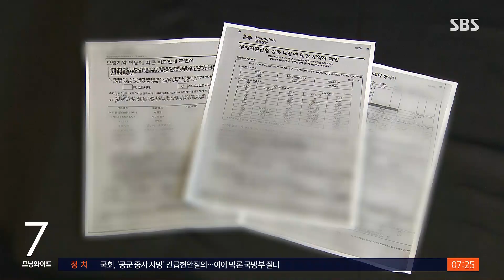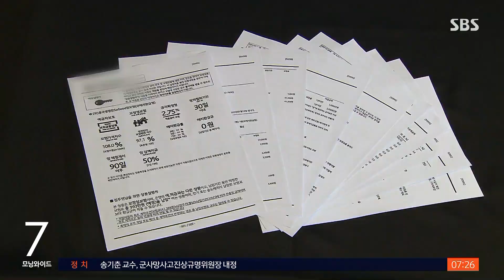보험설계사가 대리 서명했는데…보험사는 '나 몰라라' / SBS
암보험 가입자가 암 발병 후 보험금을 청구하는 과정에서 보험설계사가 대리 서명한 사실을 확인했습니다. 문제를 제기했는데 돌아온 보험사의 반응은 황당합니다.